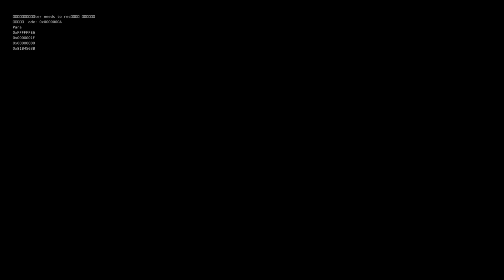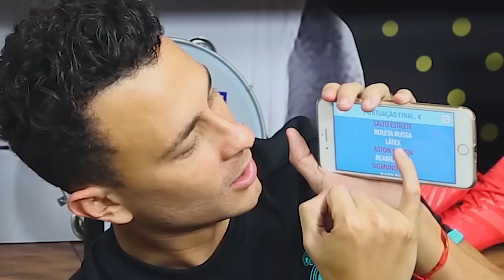TOP 10 GOLS PERDIDOS - DESAFIO ED GAMA, JULIO COCIELO E IGÃO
Você já imaginou ver um jogo e presenciar o bruxo Ronaldinho errar um gol sem goleiro e em cima da linha? Ou o Robozão Cristiano Ronaldo perder um gol que até sua avó faria? Todo mundo já passou por isso e hoje no Fred+10 é só os piores momentos que já passaram essas feras. Se liga aí que tem também um desafio foda com o Igão, com o Ed Gama e com o Julio Cocielo.

00:00 DEIXA SEU LIKE!
02:27 SE INSCREVA NO CANAL